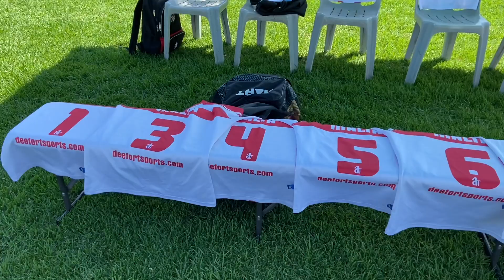Vlog No.1 - International Rugby League: Brazil Vs Uruguay 28/02/21